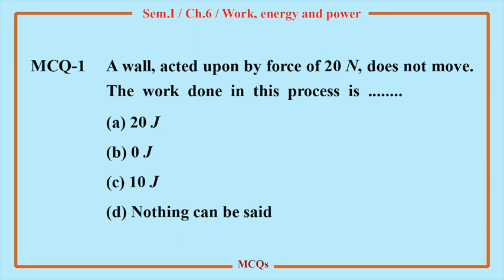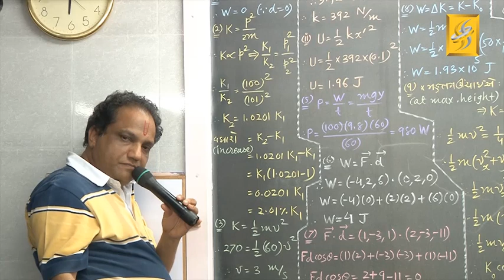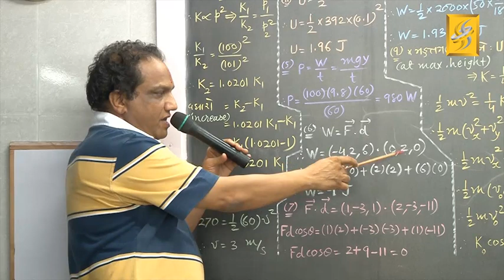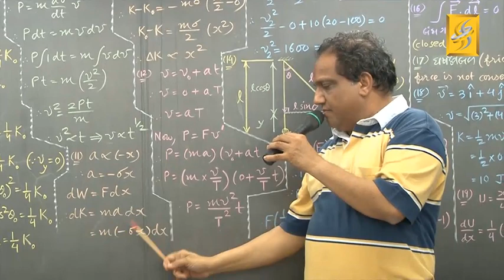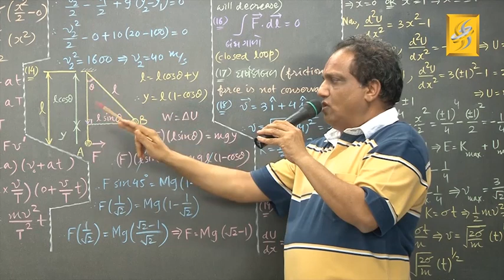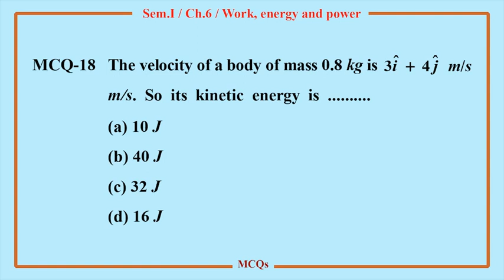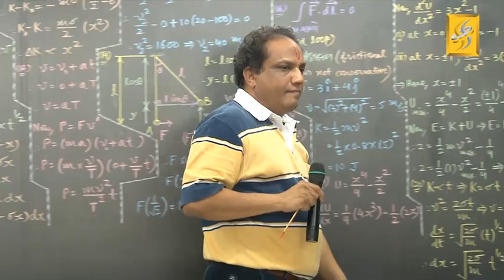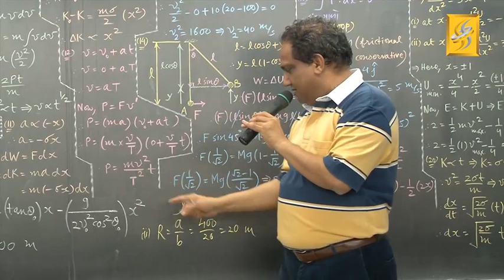4. કાર્ય - ઉર્જા અને પાવર